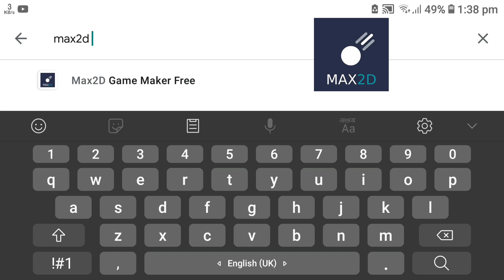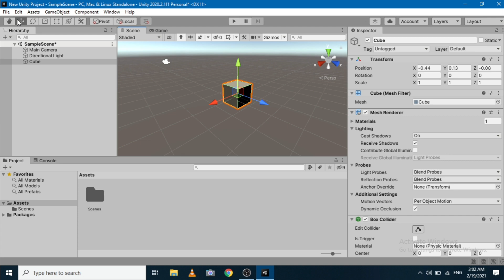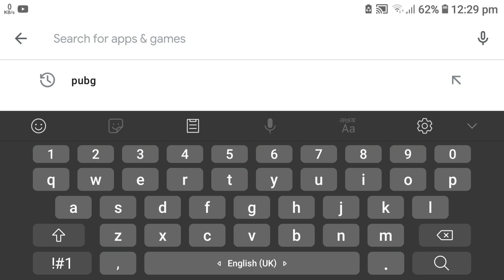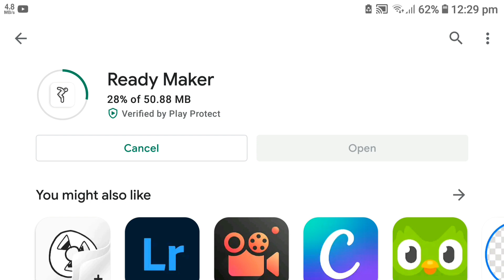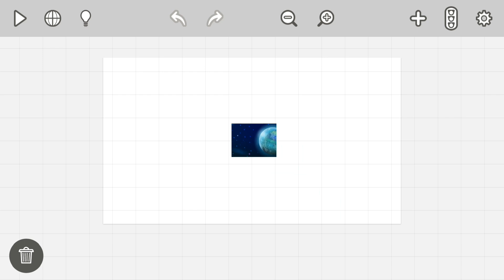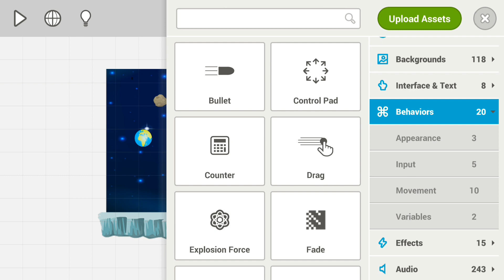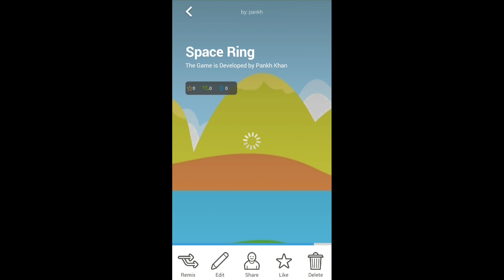Make 2D Games Using Mobile 2021 || Download Unity2D for Android - Make 2D Games on Mobile & Share It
Hello Friends,

A game engine is a software-development environment designed for people to build video games. Developers use game engines to construct games for consoles, mobile devices, and personal computers. The core functionality typically provided by a game engine includes a rendering engine for 2D or 3D graphics, a physics engine or collision detection, sound, scripting, animation, artificial intelligence, networking, streaming, memory management, threading, localization support,scene graph, and may include video support for cinematics. Implementers often economize on the process of game development by reusing/adapting, in large part, the same game engine to produce different games or to aid in porting games to multiple platforms.

So, I hope You Liked This Video and If You Take Some New Knowlege from This Video Then Comment your Experience.

Video Editor = Pankh Khan
Channel Manager and Host = Pankh
Edited By = Pankh Khan
Voice by= Pankh

Bye